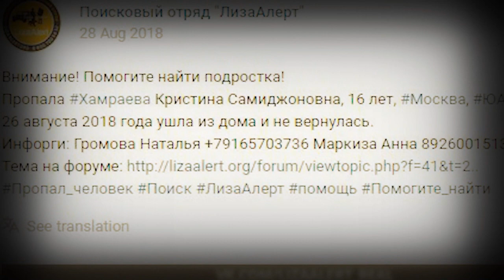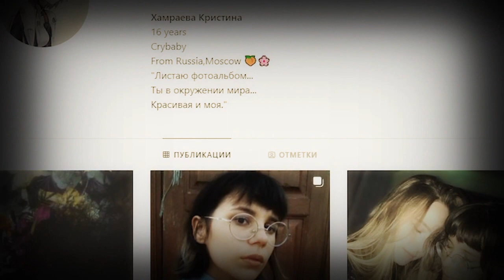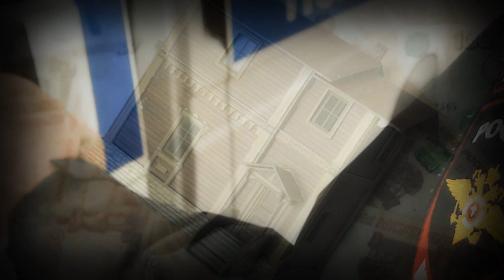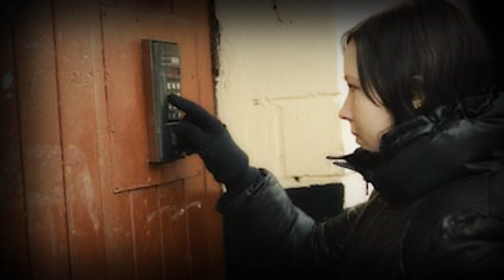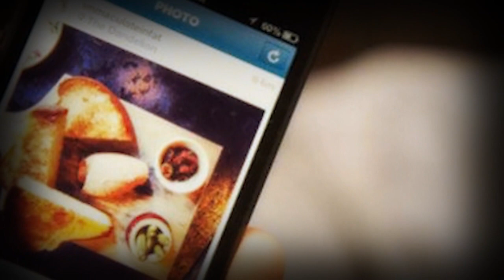True Crime Documentary | CASE of Kristina Khamraeva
In 2018, a sad story happened in Moscow when a 16-year-old girl, Kristina Khamraeva, went missing.